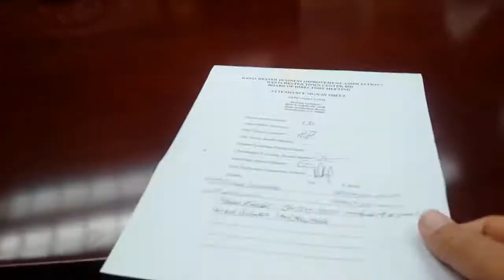2018 08 02 westchester town center bid board meeting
This is the August 2, 2018 meeting of the Westchester Town Center BID Board of Directors meeting.